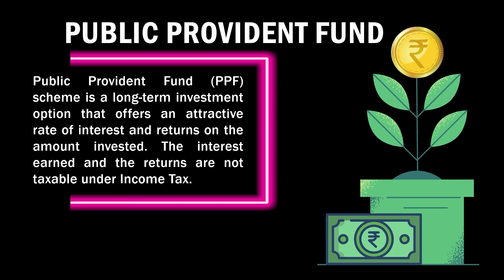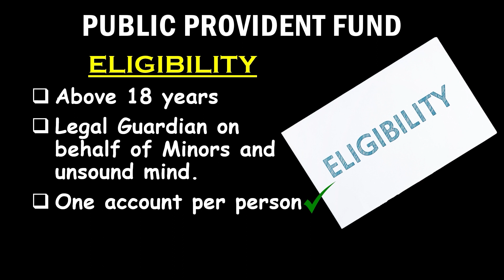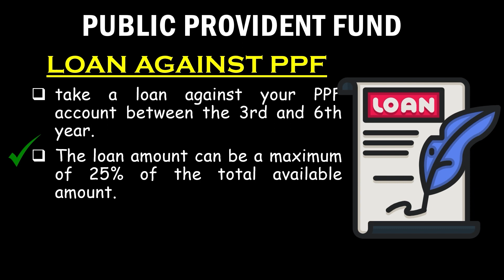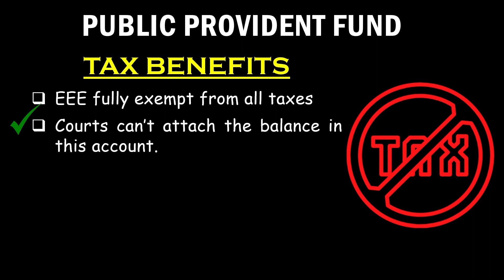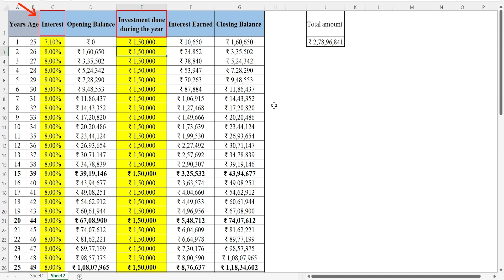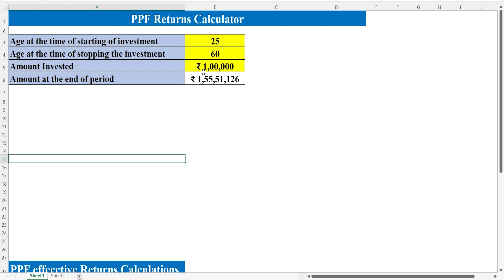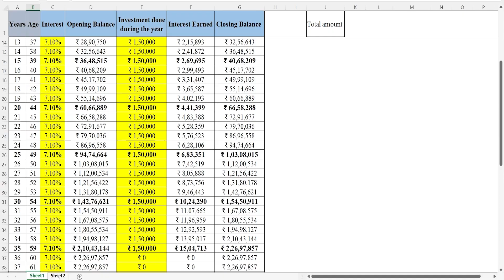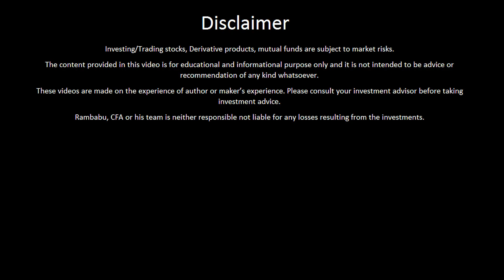Public Provident Fund PPF Account Benefits, Calculator | 2.25 crore Retirement corpus using PPF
Public Provident Fund or PPF Account discussed in Telugu by Ram CFA.
For PPF CALCULATOR download - please join Telegram channel - RamWealth

In this video, we discussed:
What is PPF or public provident fund?
Is PPF good as a long term investment option?
Tax benefits of PPF?
Is public provident fund tax-free?
Is PPF interest taxable?
Benefits of investing in PPF account?
How to deposit money in PPF account?
Where can you open PPF account?
How to open a PPF account?
How to calculate the profit of PPF?
How interest is calculated in PPF investment?
What are the rules to withdraw money from a PPF account?
How partial withdrawal can be done from the provident fund account?
Rules for premature closure of PPF account?
Excel template/calculator to calculate your PPF corpus